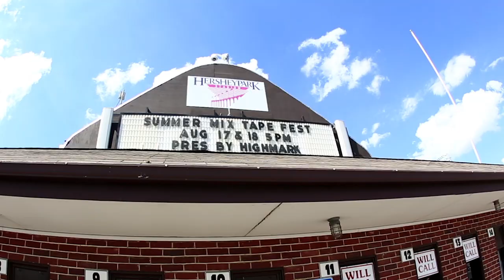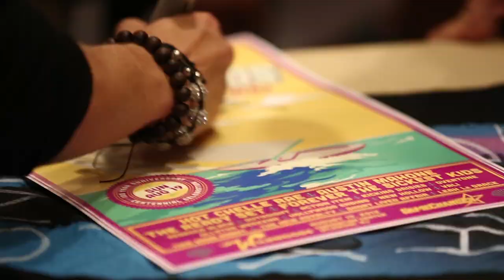The Ready Set - Live On Tour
Check this awesome tour video from the shows with The Wanted, Carly Rae Jepsen and Austin Mahone! And come hang out with us and meet some new friends on our next tour!